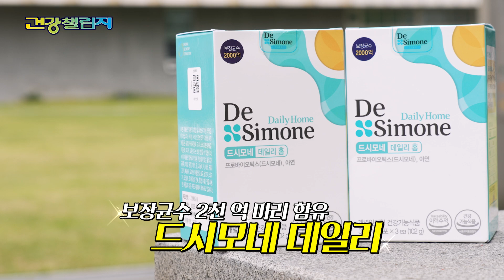학교 광장에서 트월킹 가능?불가능? with 광운대학교ㅣ건강챌린지 EP.27 (트월킹 챌린지)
신들린 트월킹 보실 분?
ㅋㅋㅋㅋㅋㅋㅋㅋㅋㅋㅋㅋㅋㅋㅋㅋㅋㅋㅋ

🟣퀴즈 이벤트🟣
Q. 똥 싸고 나온 물고기는? (난이도上)

기한: 5/16(화) ~ 5/22(월) 까지
상품: 건강을 위한 올리브영 상품권 만원 (총 3명)

발표 : 5월 23일(화) 유튜브 커뮤니티